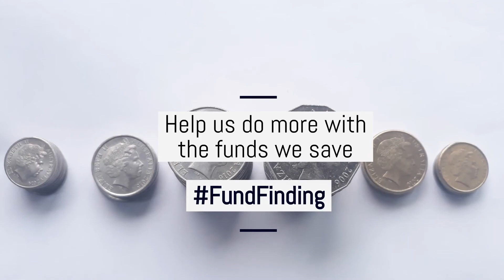Fund Finding from the TIP team